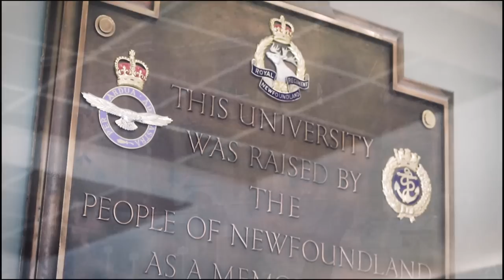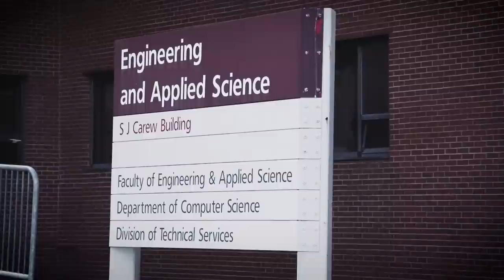Memorial University | St. John’s campus tour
The best way to get a feel for a place is to see it with your own two eyes. Take a tour of Memorial University's St. John’s campus.